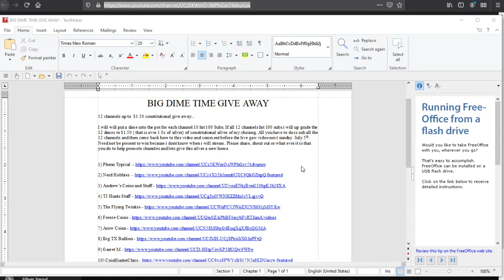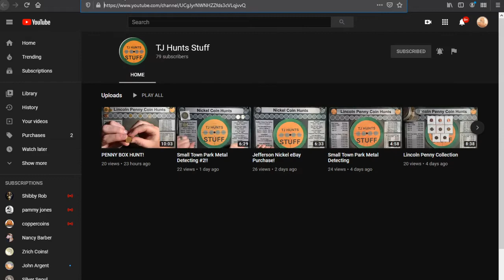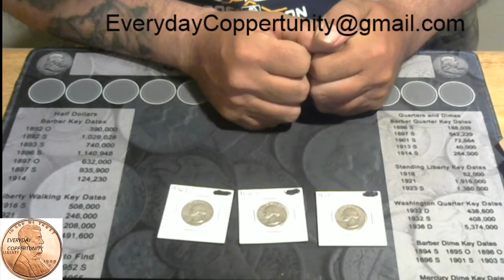Big Dime Time Challange ( channel links in description )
lets help all 12 of these channels get to 100 Subs before the live gaw give away on Sunday July 5th. i will put up 1 silver dime for every channel listed that hits 100 subs, if all 12 channels get to 100 subs ill upgrade it to $1.50 constitutional of my choosing . Sub all the channels, watch there content shout this out, do what ever it is you do to promote content and then tune in next Sunday and lets give this silver a new home. need not be present at Gaw stream to win, because time is undetermined.